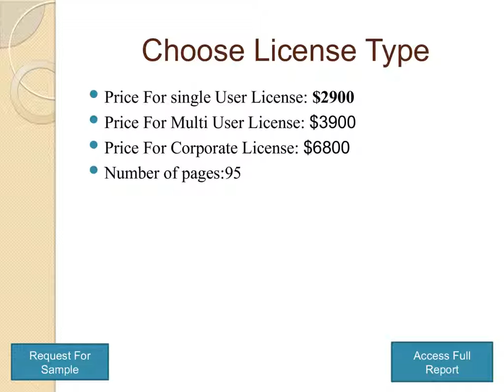Global Allergic Conjunctivitis Market Size, Status And Forecast 2019-2025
Allergic conjunctivitis is an eye inflammation caused by an allergic reaction to substances like pollen or mold spores.
There are different types of allergic conjunctivitis such as seasonal allergic conjunctivitis, perennial allergic conjunctivitis, giant papillary conjunctivitis, vernal kerato conjunctivitis and atopic kerato conjunctivitis.
In 2018, the global Allergic Conjunctivitis market size was xx million US$ and it is expected to reach xx million US$ by the end of 2025, with a CAGR of xx% during 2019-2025.